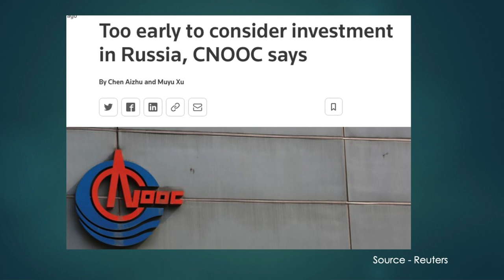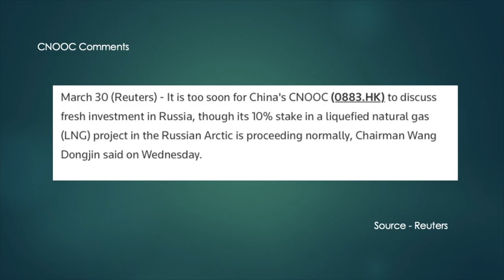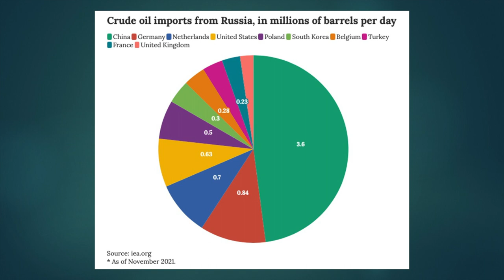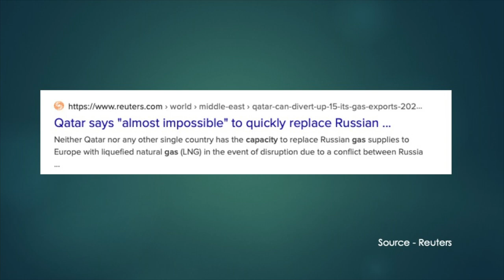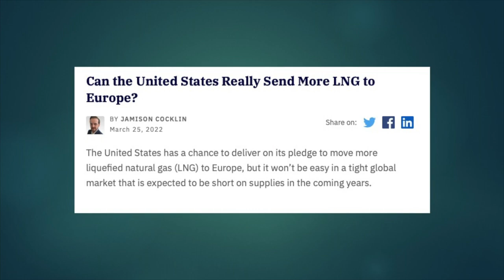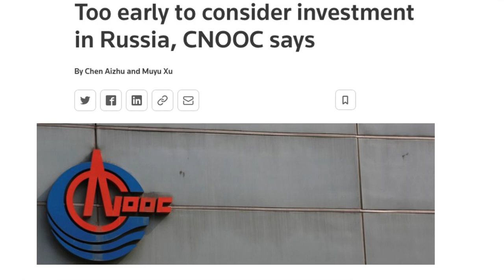China, CNOOC, and Russian Energy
With the exit of BP, Shell, Exxon and Equinor from Russia, who will step in? This podcast discusses who is in and who is out, and where energy might come from for Europe. It does now look good.